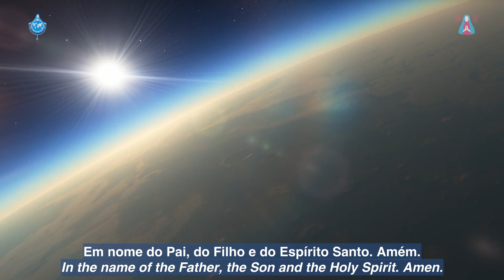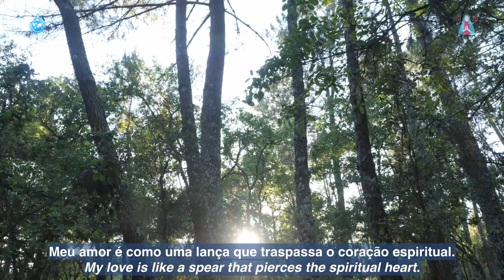Message of the Steward Angel of the Eucharistic Body of Jesus - 09/04/2023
Message of the Steward Angel of the Eucharistic Body of Jesus, recieved in Aljustrel, Portugal, to the visionary Friar Elías del Sagrado Corazón de Jesús on September 04, 2023.

Broadcast on the 117th Marathon of Divine Mercy - 09/06/2023

"I would like you to carry My words into your hearts so they may sow the precious Light of the Source."

"Most Holy God,
Source of Love, Light and Life,
receive our most sincere offerings,
in glory to You,
O Glorious Creator.
Amen"

Help us manifest the requests of the Divine Messengers!